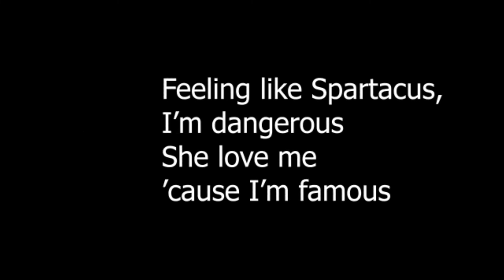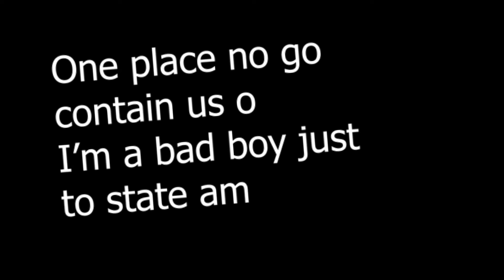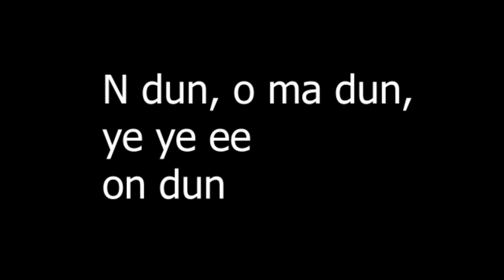Odun by Naira Marley ft Zinoleesky( Lyrics Video)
odun by naira marley
odun by naira marley lyrics
odun by naira marley music video
odun by zinoleesky
odun by zinoleesky lyrics video
Hope you enjoy this video odun by naira marley, let's get to 3k subscribes